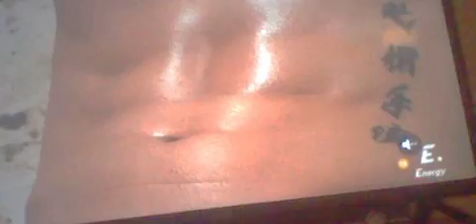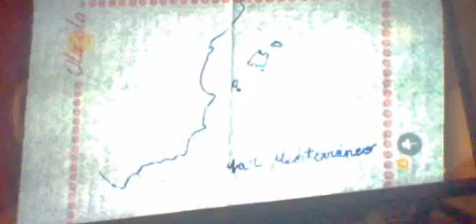ŚALVAME DE ESTA VIDA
Primer doblaje to chufla de Uasimodo y Wilpacher.